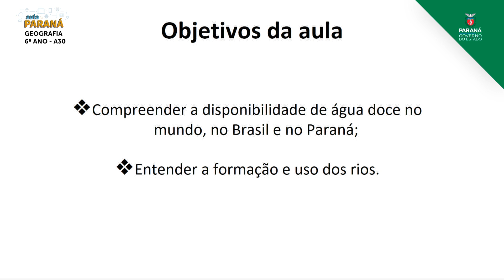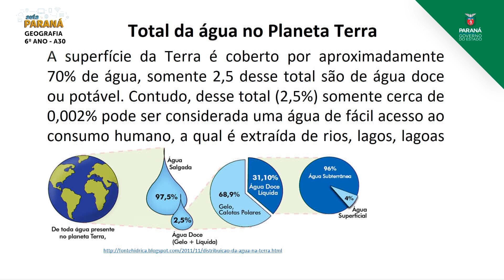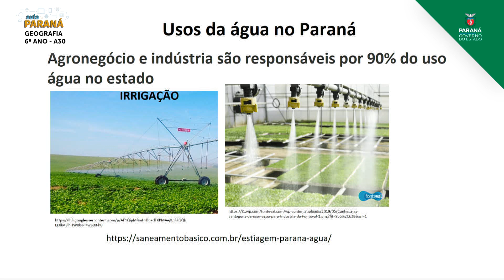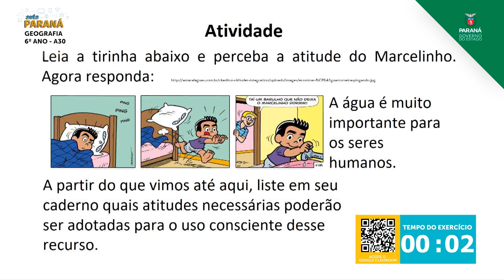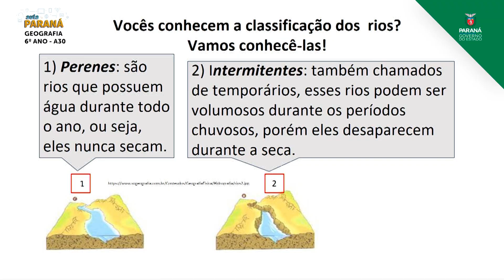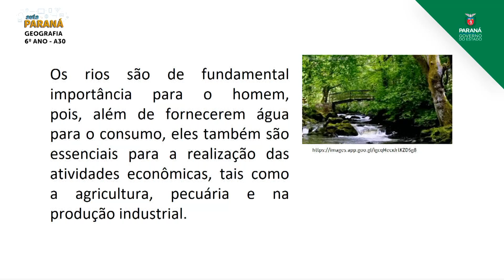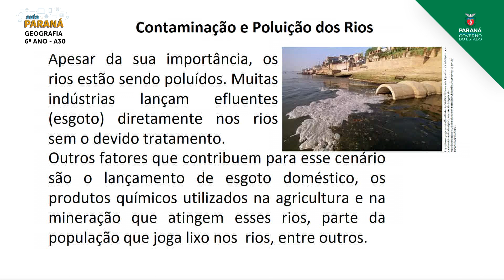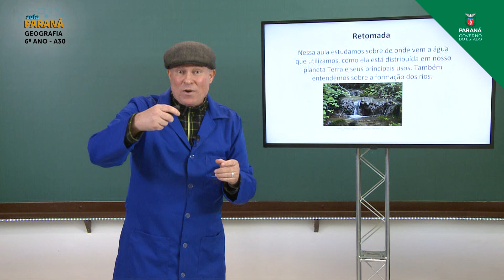2021 | 6º Ano | Geografia | Aula 30 - Os Rios e os Principais Usos dos Rios no Mundo, no Brasil e...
Professor Richard Nicoleli